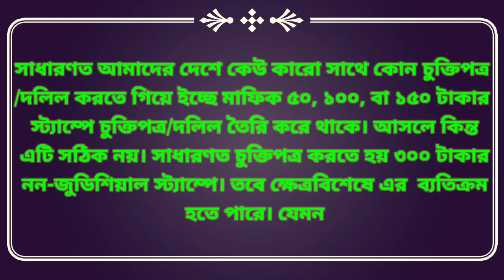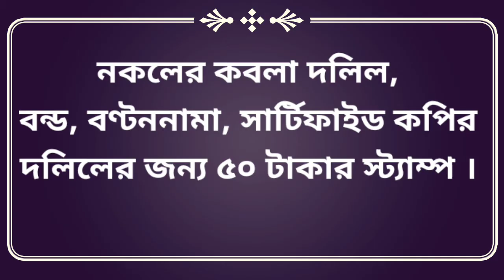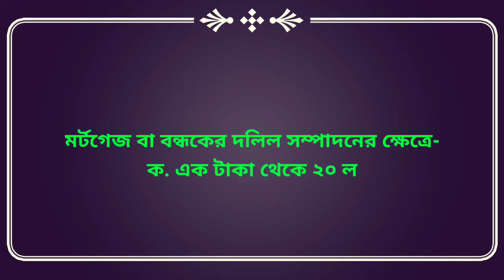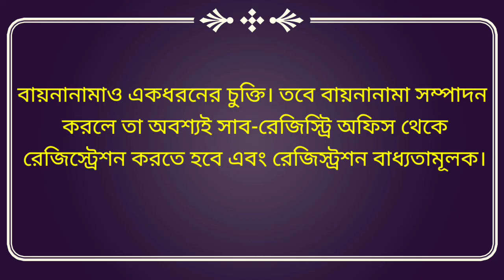কোন চুক্তি করতে কত টাকার স্ট্যাম্প ব্যবহার করতে হয়? (১৯৩)